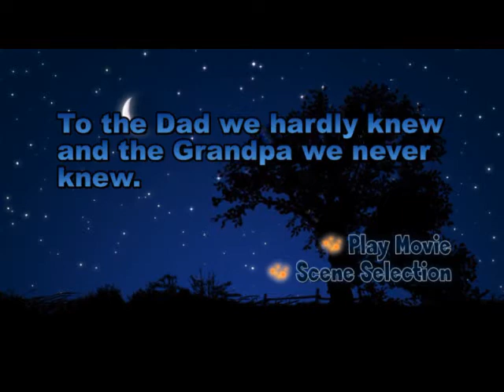dad.wmv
some of the few images of my Dad